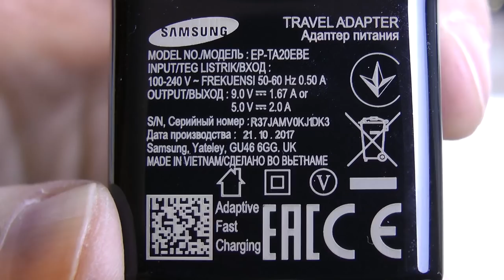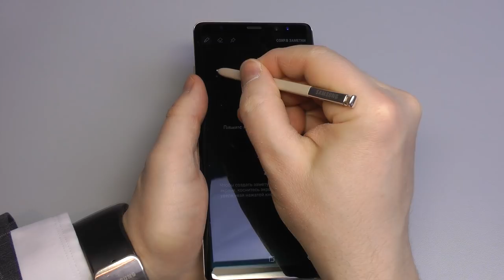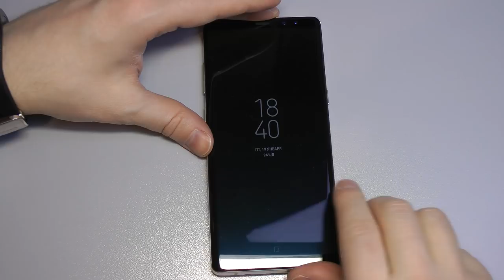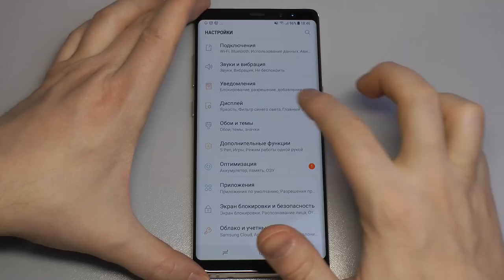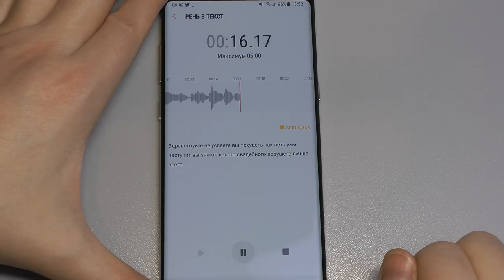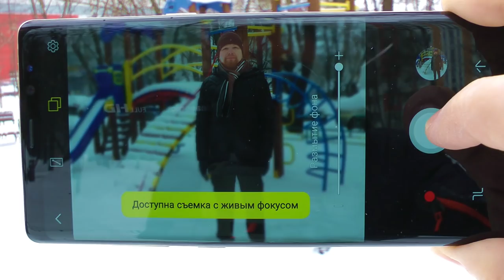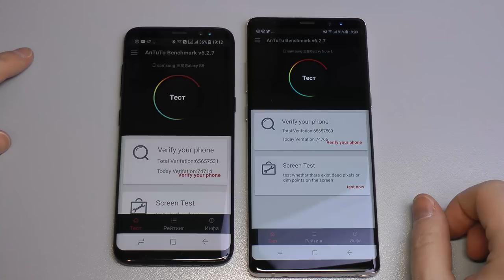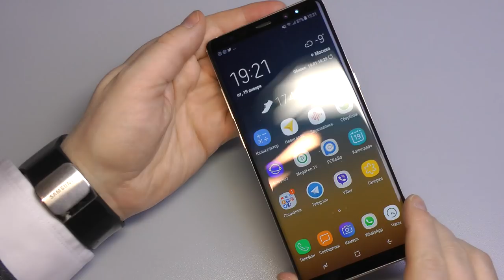Samsung Galaxy Note 8 - Честный Обзор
АКТУАЛЕН ЛИ ЭТОТ ФЛАГМАН В 2021 ГОДУ? ЧТО ТАКОЕ DEXX?
Смотрите в обзоре!
500 руб. от Альфы упадёт вам, если заказать бесплатную дебетовую карту по моей ссылке
Честный Обзор, автор Евгений Донец